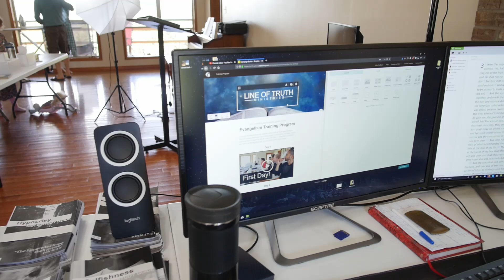Day 5- Wolfe, Water & Witnessing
Willy guides us through our day today and talks about the Spirit and Witnessing.